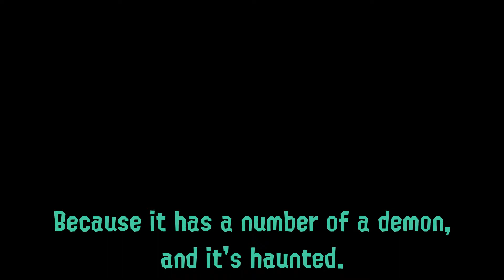(BONUS SCENE) Marina Plays Polybius (PS4) (Halloween Special)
This is what the urban legends look like.